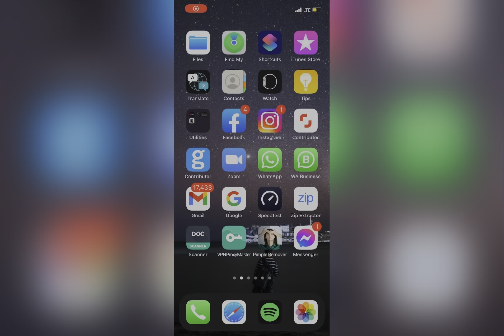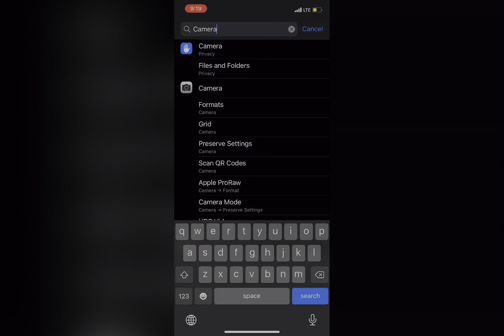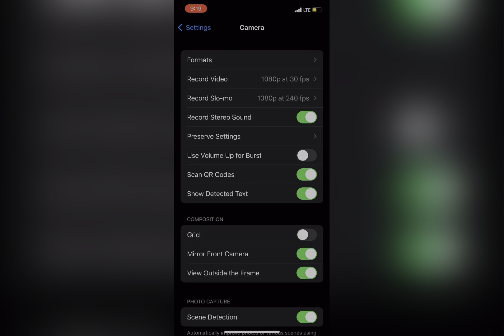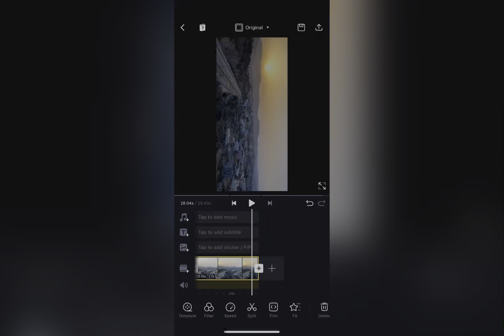How to shoot 4K Timelapse on an IPhone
Technically, Timelapse and fast forward video are completely different. But by shooting a normal video and fast forwarding it, you can have complete control over how fast the video can go, you can determine the duration of the video. This isn’t possible in Timelapse